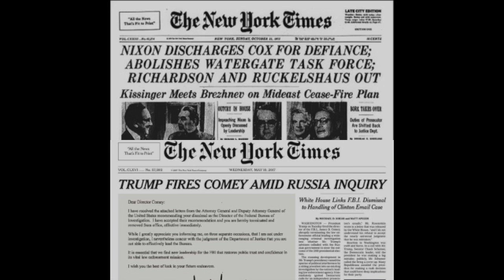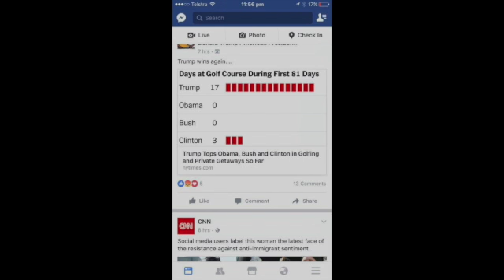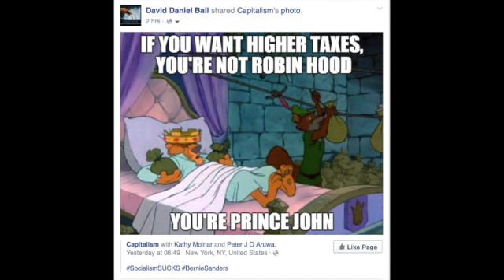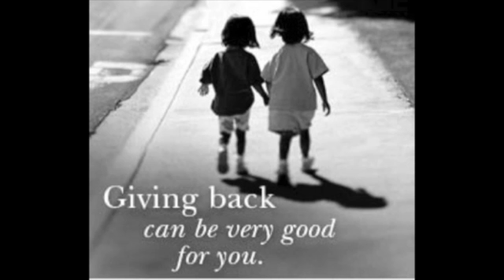Jun 20th 2014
Today is remarkable for the charter given Oxford University in 1214. The record of greatness coming from that fine institution for learning is substantial, including 26 PMs and 27 Nobel Laureates. People from Oxford include Kings and Queens and heads of government, Bishops and Cardinals and religious leaders, poets and novelists from Joseph Heller, John Donne to Percy Bysshe Shelley. Dramatists like Oscar Wilde or Russel T Davies. Children's writers like Lewis Carroll or Richard Adams. Scholars like Melvyn Bragg, Samuel Johnson, CS Lewis and JRR Tolkein. Rupert Murdoch. Richard Burton. Emilia Fox. Michael York. Rowan Atkinson. Dudley Moore. Donald Crisp. Hugh Grant. Andrew Lloyd Webber. Graham Wiggins. Kris Kristopherson. Edward James and Christopher Wren. Without her, the world would be poorer.

But today is not just a one thing day. Samuel Morse got a patent for the telegraph in 1840. Alexander Graham Bell installed the worlds first telephone service in 1877. Victoria Terminus, the busiest railway in India first opened today in 1887. On this day in 1893, Lizzie Borden was acquitted of the murders of her dad and step mum. America is great. In 1940, Italy attempted to invade France, but the greater display of chutzpah was three Jews and a priest from Auschwitz dressing as SS and driving away in an SS marked car in '42. One of them fought for the Polish resistance before being jailed for 7 years by the communists following the war. Typically, the reprisals were tragic, with inmates being tattooed with a number following the escape and family members imprisoned and killed. There were race riots in Detroit in '43. Ed Sullivan show began in '48. A red telephone connected the US President and Soviet Premier in '63. Watergate tapes were found to be an imperfect medium in '72. In Nicaragua the US ABC lost a journalist in '79 .. Carter having done for him as Whitlam had the Balibo 5.

In 1733, noted Cherry tree hacker Betty Washington Lewis was born, George would try to cover for her (I cannot tell a lie, I cut down that cherry tree). Cricketer Jack Worrall was born in 1860. Errol Flynn in 1909. Audie Murphy in 1924. Brian Wilson in 1942. Anne Murray in 1945. Xanana Gusmao in 1946. Lionel Ritchie in 1949 and Nicole Kidman in 1967.